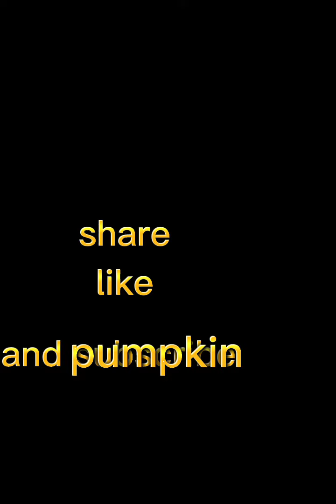cooktyuber mixed intro foods